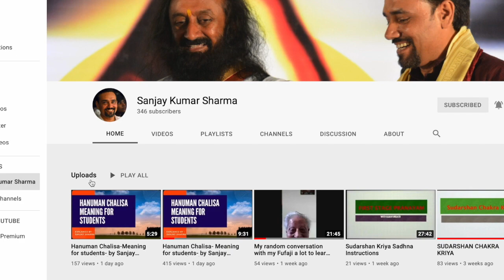Hanuman Chalisa-Meaning for students- by Sanjay Sharma विद्यार्थियों के लिए हनुमान चालीसा का अर्थ 6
6 The meaning of Hanuman Chalisa has been explained by Sanjay Sharma for Students. हनुमान चालीसा का अर्थ संजय शर्मा ने छात्रों के लिए समझाया है। Hanuman Chalisa- Meaning for students- by Sanjay Sharma विद्यार्थियों के लिए हनुमान चालीसा का अर्थ श्री हनुमान चालीसा का पाठ विघार्थियों के लिए आर्थिक, भौतिक सफलता का भी अमोघ मंत्र है तथा आज भी प्रासंगिक हैं ! ये अभीष्ट की प्राप्ति का सबसे सुलभ साधन है! मैनें श्री हनुमान चालीसा के संदर्भ में विघार्थियों के लिए ये शृंखला प्रारम्भ की है जिसमें मैं हर चौपाई का अर्थ प्रस्तुत करूँगा! सभी विघार्थी, इसमें छुपे हुए गूढ़ रहस्यों को आत्मसात कर, लाभान्वित होंगे तथा प्रेरणा, मार्गदर्शन एवं संवर्धन प्राप्त कर अपना जीवन समृद्ध बना सकेंगे! धन्यवाद!! The character of Shri Hanuman is an epitome of an inspiration and a Doctrine of life-skills for students’! Students can carve their path to success n prosperity through mindful chanting of the Hanuman Chalisa. I have started a series of talks where We will decipher the meaning of each Chaupayee and talk about the varius aspects of learning take-aways from it. All the students irrespective of their fields and streams can benefit from these videos!